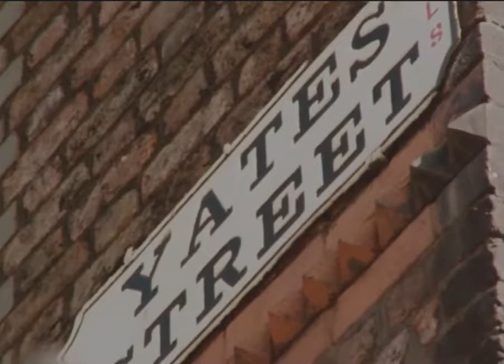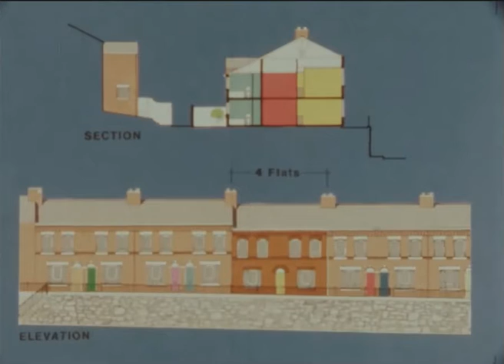Lpool CO.OP housing 70's